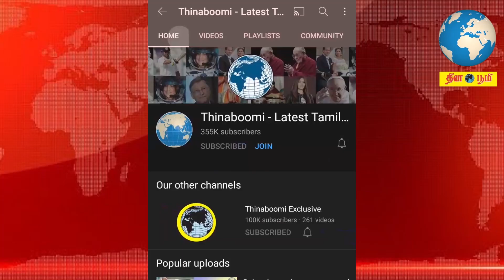(ப)தில்லுக்கு துட்டு | கேள்விகள் 5... வெற்றி யாருக்கு?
We conducted a interactive quiz session to college students in street. Lets see who won it by answering all the 5 GK questions.